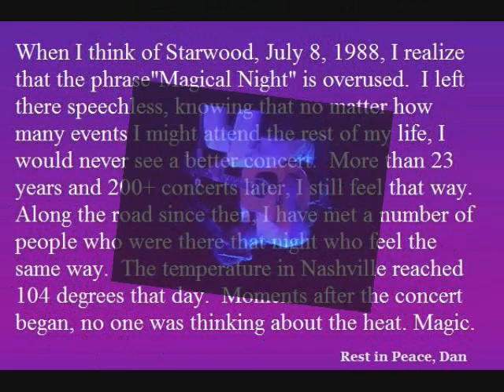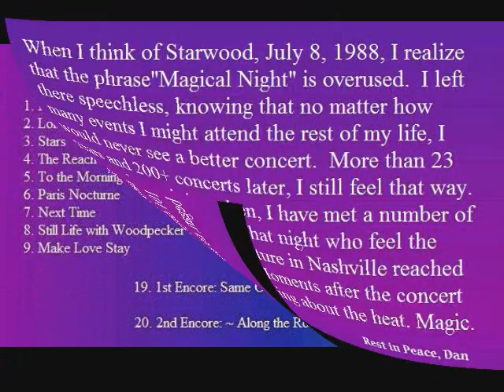Starwood 88 interview - Dan Fogelberg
Dan Fogelberg presented an almost unbelievably fantastic solo acoustic concert at Starwood near Nashville on July 8, 1988.  This is an interview from that day.